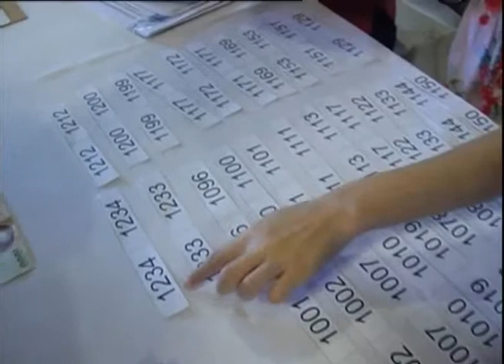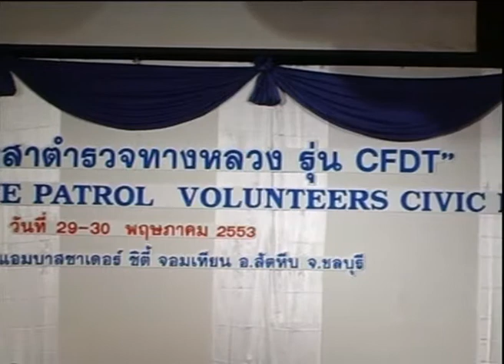Variety ADDY TALK CFDT P1-4.wmv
ยานยนต์อาสาตำรวจทางหลวง CFDT